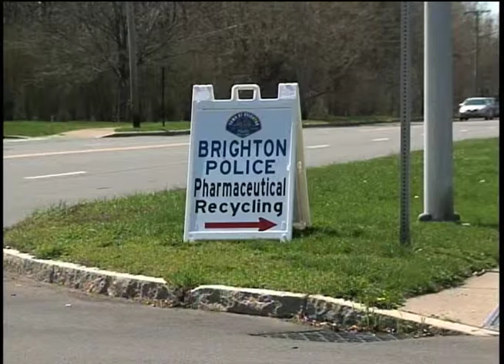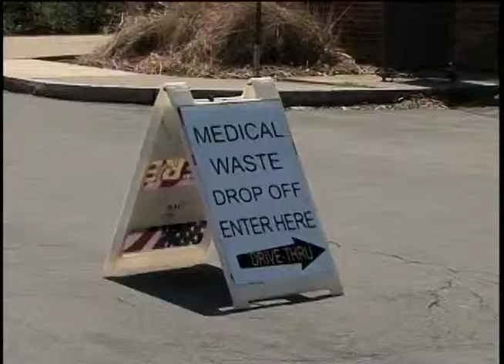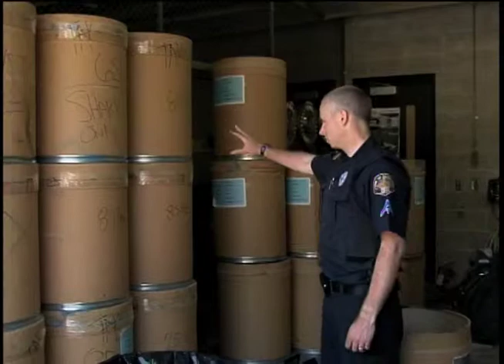Pharmaceutical Recycling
The Town of Brighton holds semi-annual prescription drug "Take-Back Days."